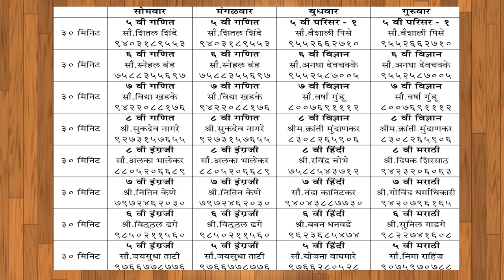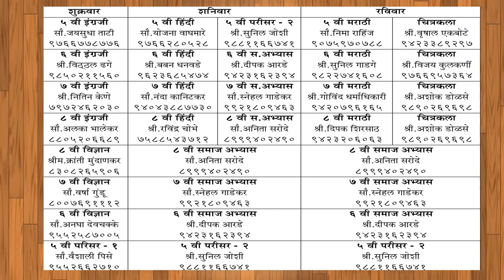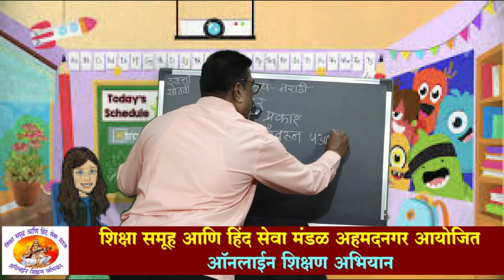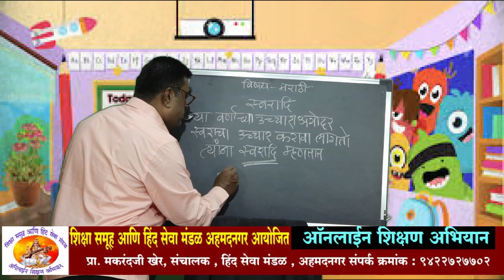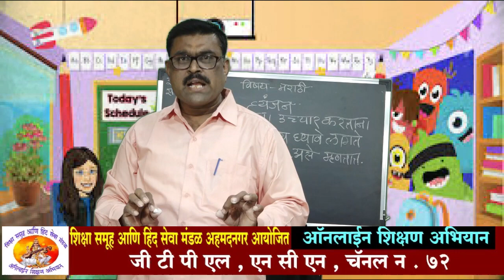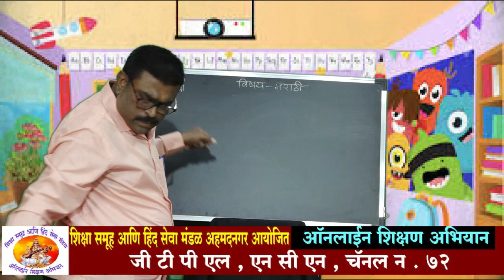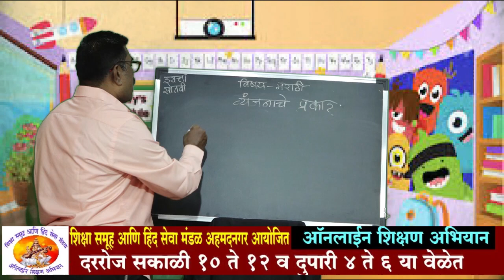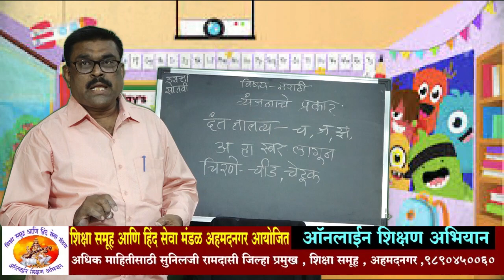वर्ग 7 वी ! विषय- मराठी ! श्री. गोविंद धर्माधिकारी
Class ७   Sub Marathi Teacher Shri. Govind Dharmadhikari
अधिक माहितीसाठी
सुनिलजी रामदासी